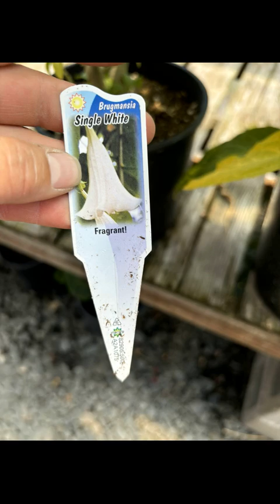06 19 2024 Earnings: $35. It Took 3.5 Hours to get Medical Attention, Somethings' Wrong Here.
BPO/Inspection Income: $35
It was going to be another day in the garden, and I did spend part of the day there.  Last night I had noticed a large red spot on my leg which was growing hard and very warm.  There was a puncture in the middle of it, so I think I got bit by a spider. I talked with the nurse over the phone who said I should be seen right away.  They could not get me in so I was sent to urgent care.  The first one I went to had a 2+ hour wait and they said the location south of there only had one person.  I couldn't even park in the lot.  The receptionist was irritated because they keep telling people that and it is never true.  So 3.5 hours later I was finally seen my a nurse practitioner. I have a staph infection in my leg, so antibiotics and I was on my way.

I took Clark to two garden centers and he was perfect.  We got a lot of blackberries done and then it was time for trivia.